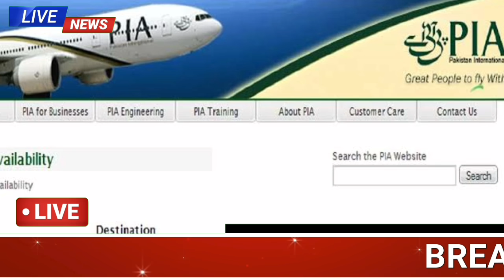Dubai New Update 22 April 2020 | Pakistani Consulate Has Stopped Issuing PIA Tickets to Stranded Pak